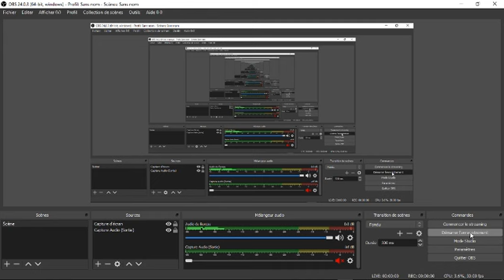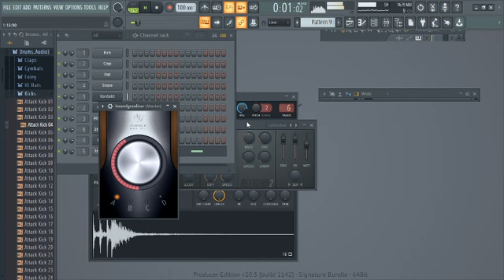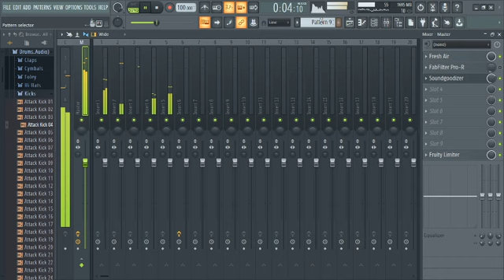Hamza Namira - Fady Shewaya | remak a part of song | حمزة نمرة - فاضي شوية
@hamza namira
fady Shewaya | remak a part of song
كلمات: خليل عز الدين
ألحان: حمزة نَمِرة
توزيع: كريم عبد الوهاب
جيتار: مصطفى أصلان
:الكلمات
آه يا سلام
سيبنا الوقت يعدي أوام
ما حسبناش اللحظة الجاية

دا اسمه كلام
عيشنا العمر نربّي حمام
بس نسينا نقوم غيّة

ومايهمكش عادي
 اسمع مني الساعة دي
 مش وقت عتاب أو لوم

فيها ايه لو نرجع تاني
 وبدل ما تكون وحداني
تسندني معاك ونقوم

فاضي شوية
نشرب قهوة فى حتة بعيدة
 إعزمني على نكتة جديدة
وخلّي حساب الضحك عليّا

دا احنا يا دوب
 مالحقناش نقرا المكتوب
 علشان نلقى هموم وقسية
دا اسمه كلام

عارفك مشغول ليام دي
 ما انا زيك بس عندي
 حكايات صعب أخبيها

واكمنك داري بحالي
 مذاكرني وعارف مالي
 مستني عشان أحكيها

موج الدنيا أناني وعالي
وانت لوحدك وانا لسه لي
 عمر هعيشه معاك.. لو يوم

ماشي براحتك بس راهننى
 على يوم منّك وسنين منى
 إنك مابتعرفش تعوم

 تسندني معاك ونقوم

فاضي شوية؟
دا انا واحشاني القعدة معاك
وان ماقدرتش تيجي هناك
هستناك المرة الجاية